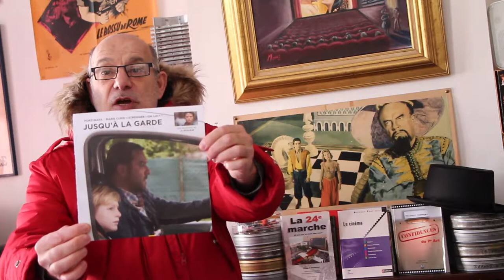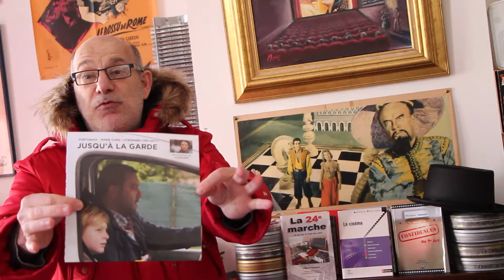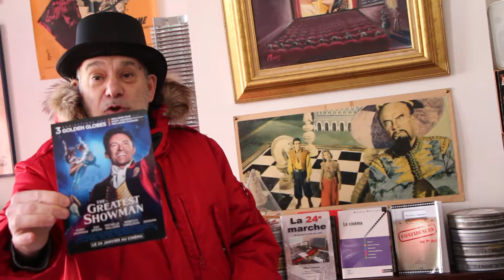COUP DE COEUR : 1ère - Semaine 6/mercredi 7 février : JUSQU'A LA GARDE et THE GREATEST SHOWMAN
Parmi les sorties du mercredi 7 février 2018.
Images du Coup de coeur instantané hebdomadaire de Ciné Zooms, par rapport aux sorties ciné de la semaine..., de la chronique présentée par Gérard Chargé sur La Radio du Cinéma : POINTURES.
Il est question de JUSQU'A LA GARDE et de THE GREATEST SHOWMAN.
Autofilmé par Gérard Chargé.